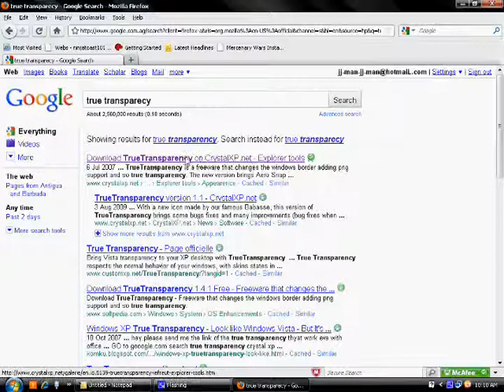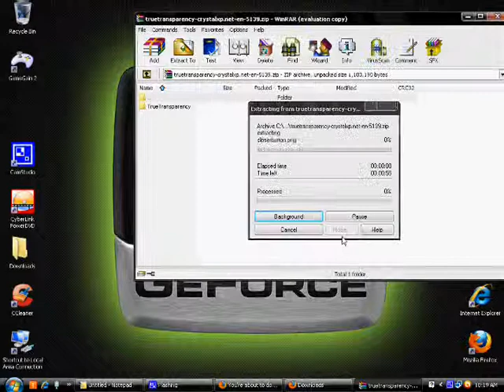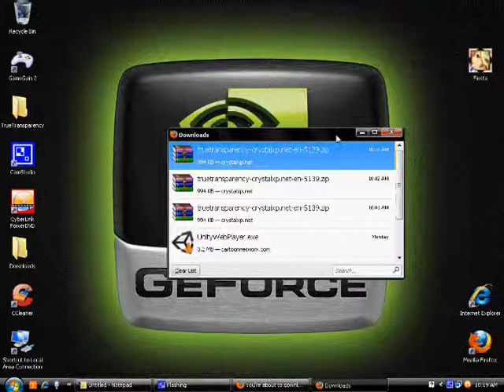how to get true transparecy